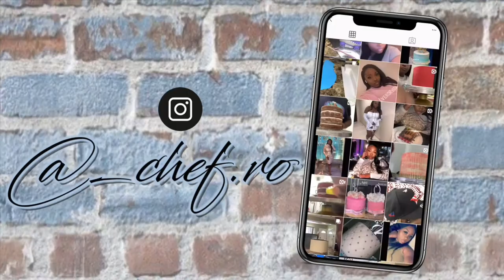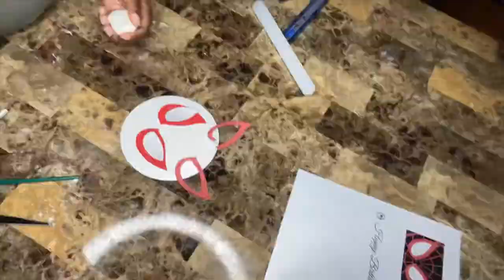SPIDER-MAN THEMED CAKE ! (Miles Morales)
WELCOME CHEF RO !

SPIDER-MAN THEMED CAKE ! 🕷🕸

Welcome To My First Video On My Channel. So Excited To Start This YouTube Journey With All My Supporters. Thank You 🙏🏾

I Hope Everyone Enjoys My Videos As I Continue To Grow!

Wilton Fondant

X-Actor Cutting Tool